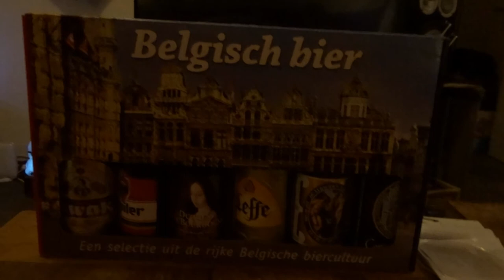vlog 72a verjaardag extraatje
Extraatje verjaardag (late visite)